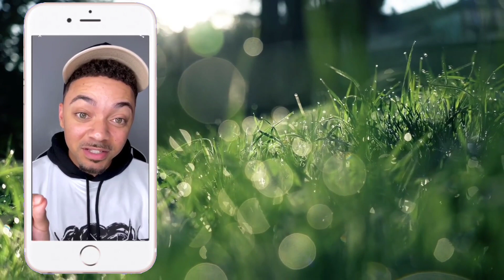Miles Minnick || Acts 20:24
Miles Minnick || Acts 20:24

📖 However, I consider my life worth nothing to me; my only aim is to finish the race and complete the task the Lord Jesus has given me the task of testifying to the good news of God’s grace.
 Acts 20:24

acts 20:24
acts 20:1
acts 20:18-25
acts 20 bible study
who wrote the book of acts
acts of the apostles (religious text)
daily devotional 2023

lenni Wong Clayville
english lessons
learn english
easy english
read english
fast english
kailee morgue
english story
english course
listen to english

𝑻𝒊𝒕𝒍𝒆 :-

𝑫𝒂𝒕𝒆 :-

              𝐘𝐨𝐮 𝐕𝐞𝐫𝐬𝐢𝐨𝐧 𝐁𝐢𝐛𝐥𝐞 𝐀𝐩𝐩

        𝒉𝒕𝒕𝒑𝒔://𝒘𝒘𝒘.𝒚𝒐𝒖𝒗𝒆𝒓𝒔𝒊𝒐𝒏.𝒄𝒐𝒎/

RDASOFFICIAL